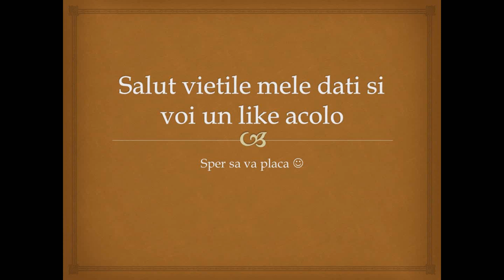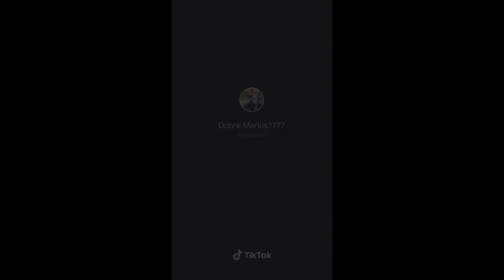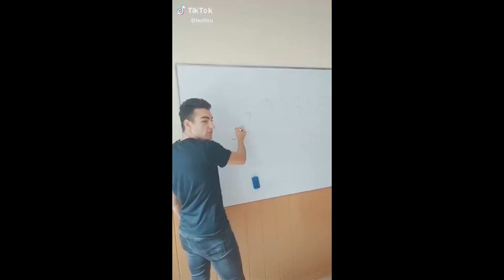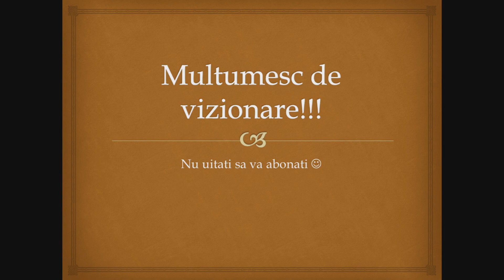Tik Tok România EP28 MOMENTE FUNNY CRINGE FETE BUNE SI NEBUNE VLOGGERI ROMÂNI.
5 minute tik tok cringe romania,

Toate videoclipurile au fost preluate de pe profilurile utilizatorilor români.
Nu garantez ca videoclipurile prezentate au fost create de cei de la care am luat respectivele videoclipuri.

Vă aștept cu videoclipuri noi în fiecare zi.